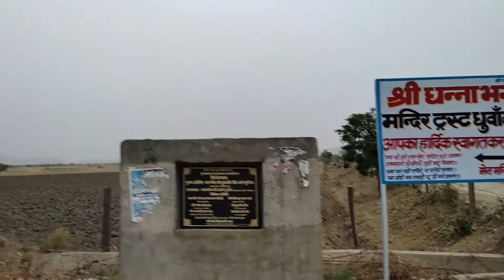Dhanna Bhagat Temple | Dhanna Bhagat Vlog |धन्ना भगत वीडियो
नमस्कार दोस्तों 🙏🏼🥰

I Am Not Parfect Please Guide Me In Commen Box ❤️🙏🏼

दोस्तों इस से मुझे  Motivation मिलेगा और में अच्छी  अच्छी Vlog Video बना पाउँगा |

Dhanna Bhagat Temple
Dhanna bhagat vlog
Dhanna bhagat video
Dhanna bhagat
Rajasthan Dhanna Bhagat
Rajasthan Dhanna Bhagat video
rakasthan Tonk dhanna Bhagat
Dd Saini Vlog
DD saini vlog